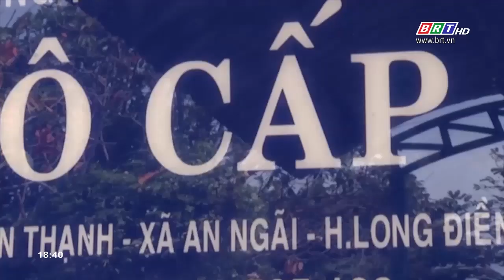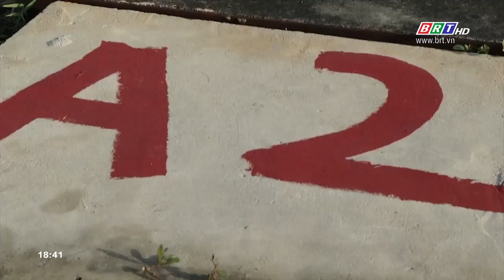Khởi tố vụ án chiếm đoạt tài sản tại Công ty Ô Cấp huyện Long Điền